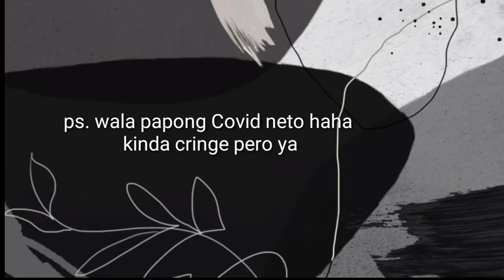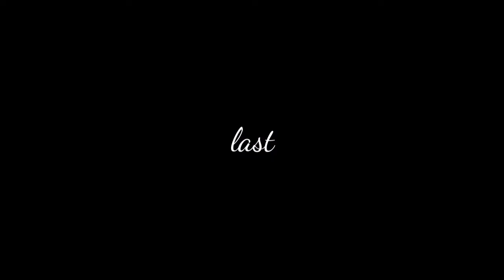FAST EATING CHALLENGE / PAGKAIN NG MGA MAHIHINANG NILALANG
Hi guys panibagong upload video na naman tayo. Hope you enjoy watching my video..For more video like this please dont forget to SUBSCRIBE my Youtube Channel and click the notification 🔔bell para updated sa mga bagong post kong video..

See you again in my next video..Bye. May GOD BLESS US ALL!